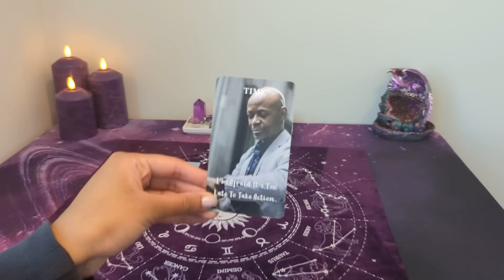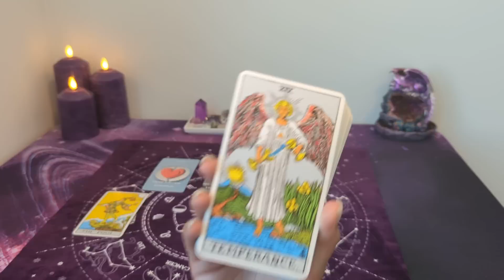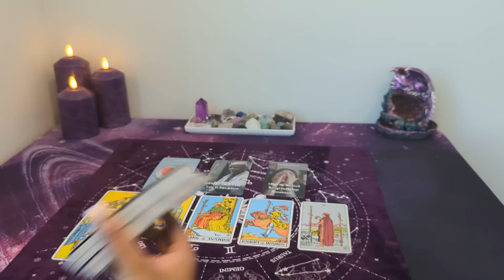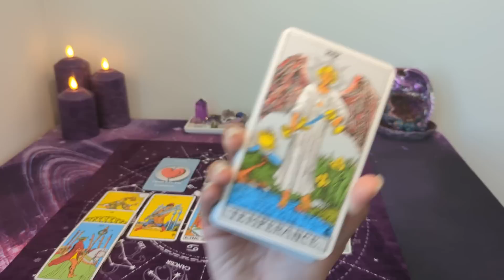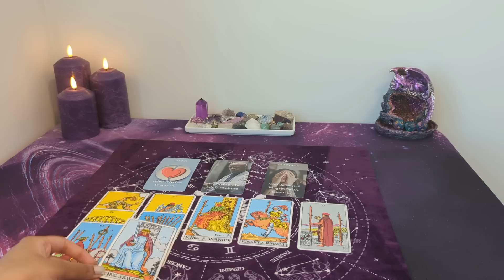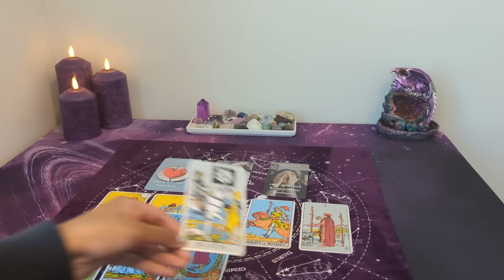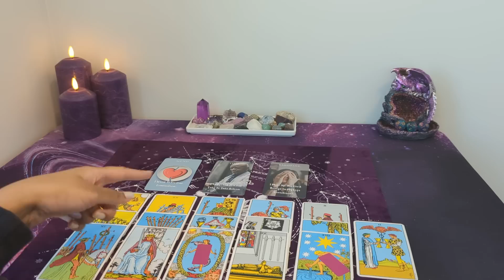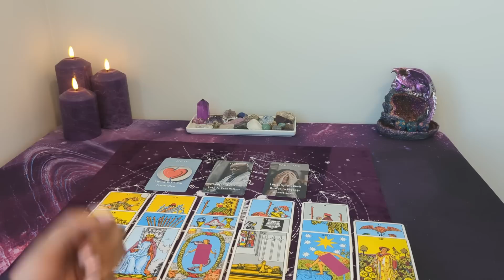🏹 SAGITTARIUS 💜 - You've made it clear that you're not an option but... here they come...